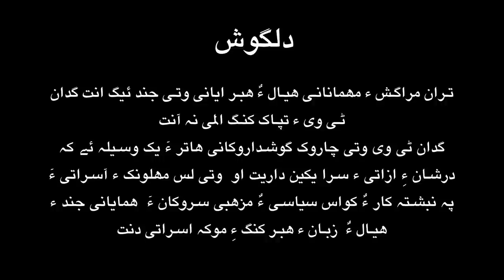Thran | Shams Uddin Shams | Munir Ahmed Badeni | Gidaan Tv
مارا یک اسٹینڈرڈ زبانے نیست ایش مئے نالایکی انت یا دگہ چیزے بلے انگہ من نبشتہ کنگا اوں بلوچی لبزانک ء چہ دومی کش ءٌ پھنات ء لبزانکاں گیشتر کار بوتگ تران گوں منیر بادینی